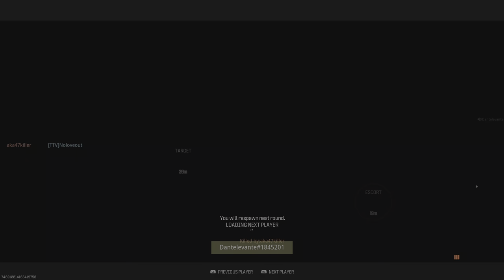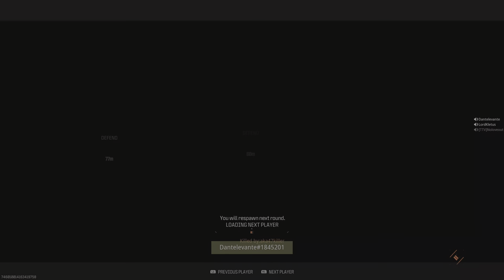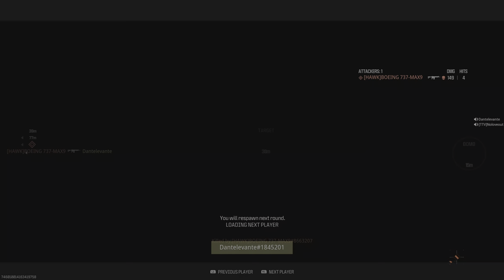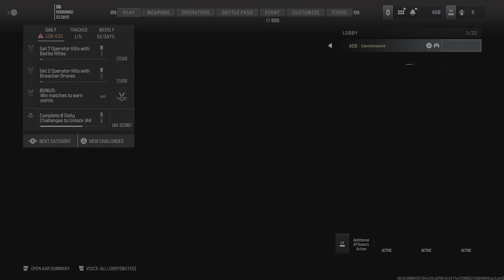Call of Duty playing w/my friends